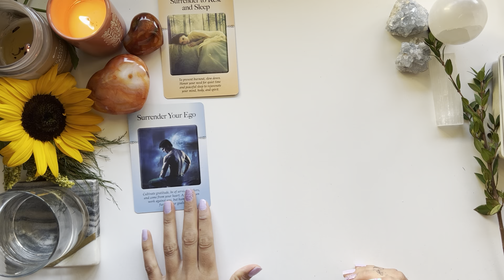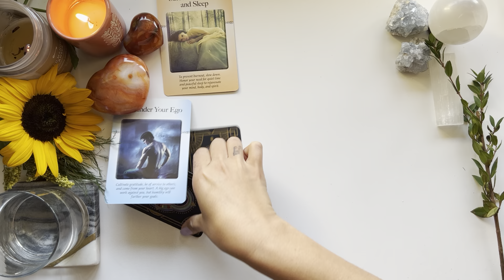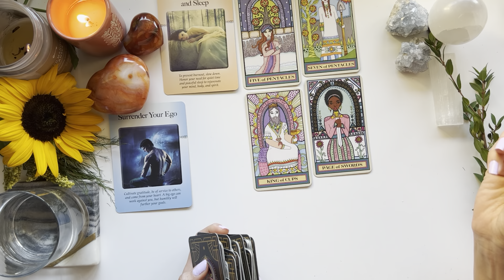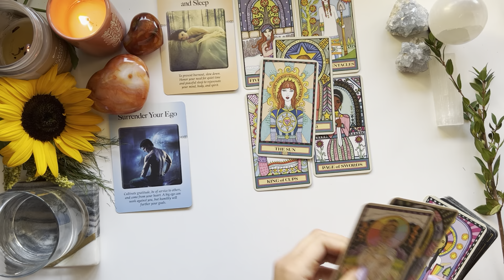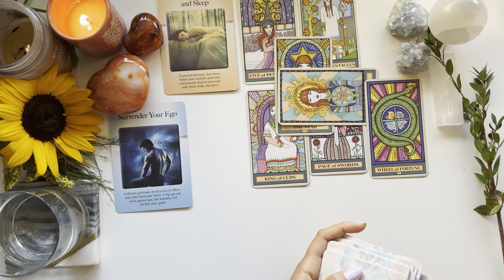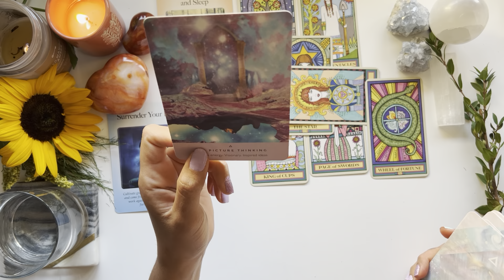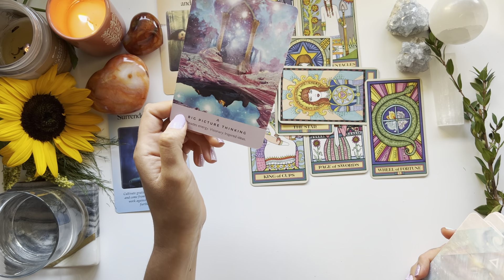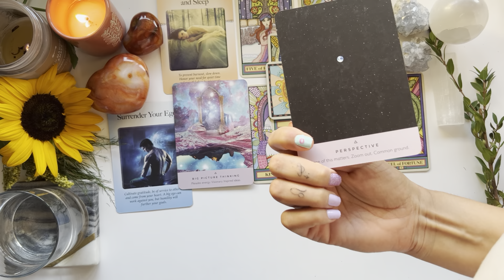Aquarius 🧿🔮🖤🙌🏼 ＳＵＣＣＥＳＳ！ ＢＥ ＯＰＥＮ ＴＯ ＭＩＲＡＣＬＥＳ****555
AQUARIUS TAROT CARD READING PREDICTIONS AND FORECAST MONEY & CAREER

🔮 Disney Villans Tarot🔮

🦋𝐌𝐎𝐎𝐍𝐎𝐋𝐎𝐆𝐘 𝐃𝐄𝐂𝐊

🦋𝐒𝐓𝐀𝐑𝐒𝐄𝐄𝐃 𝐎𝐑𝐀𝐂𝐋𝐄

🦋 Angel Tarot

*GENERAL TAROT CARD READING ** may not resonate with everyone follow ur own advise/intuition. Although I studied/study psychology and esoteric arts im not a replacement for a spiritual psychologist, doctor, councelor, psychiatrist or psychologist. bless